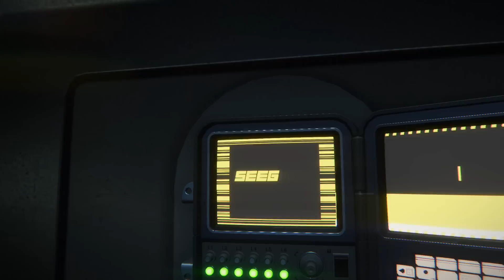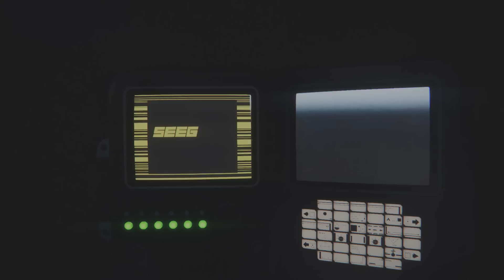Obcy: Izolacja #23 Monstrum.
Gadam do mikrofonu podczas grania w Obcy: Izolacja (Alien: Isolation).